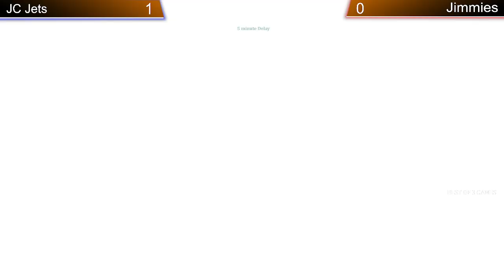[League of Legends] University of Jamestown vs Jackson College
Match from October 24th, 2021